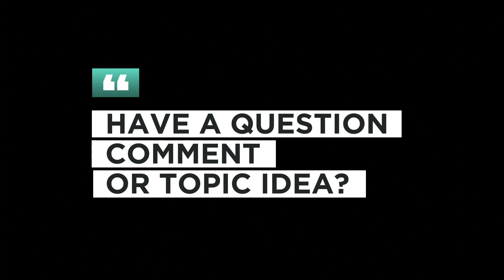Let's explore a Driving Tour of the City of Strasbourg, France 🇫🇷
Located at the border with Germany in the historic region of Alsace, it is the prefecture of the Bas-Rhin department.  It's also the formal seat of the European Parliament and sits near the German border, with culture and architecture blending German and French influences.

for more information.